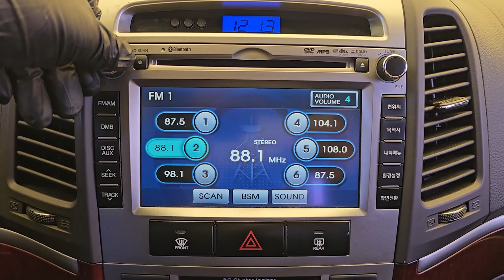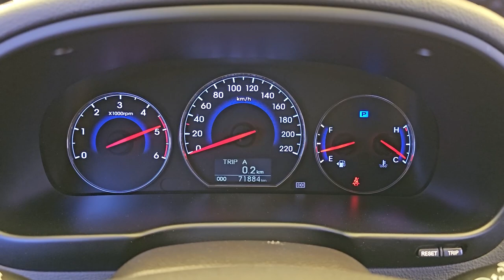2011 Hyundai Santafe cm used car export (BU755843) carwara, 카와라 싼타페 수출